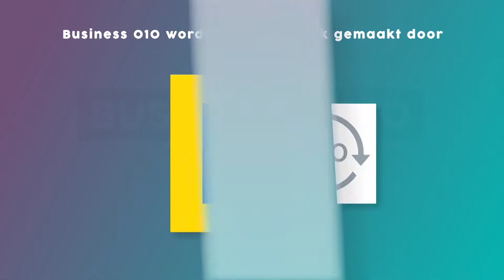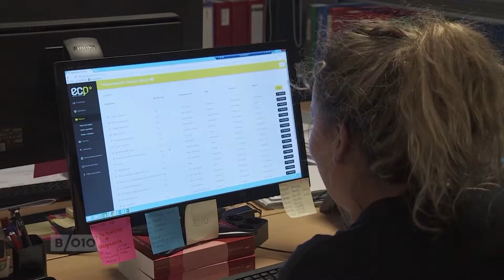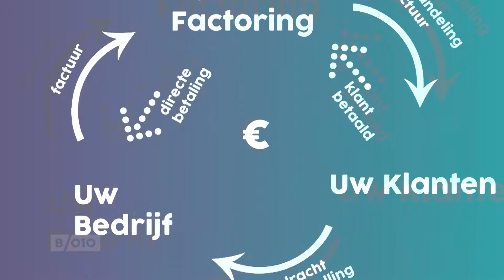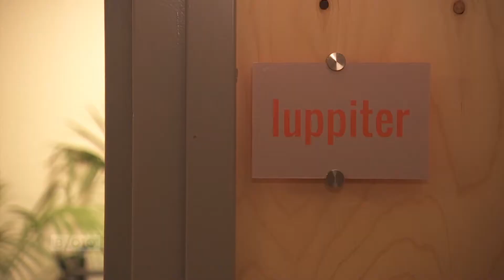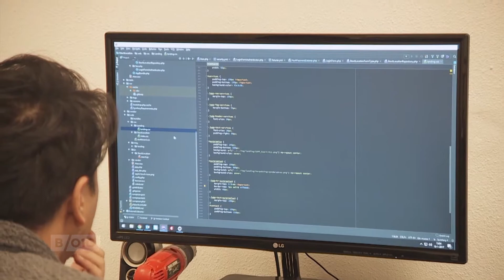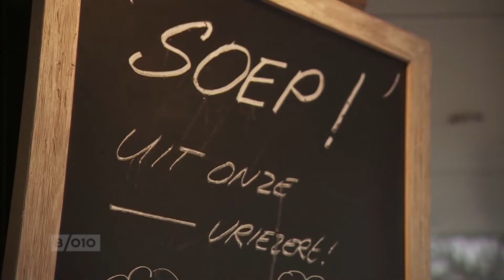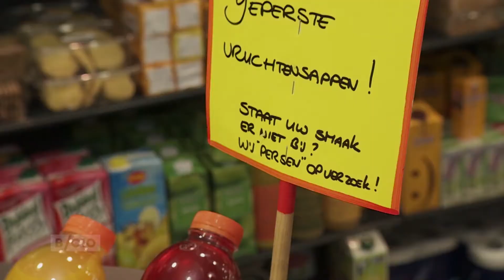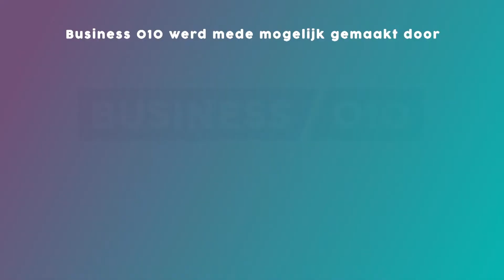Business 010 - Aflevering 1 - Kick-off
Met in deze kick-off aflevering te gast aan tafel: burgemeester Ahmed Aboutaleb over de Rotterdamse economie en de Roadmap Next Economy, oud-minister van financiën en huidig CFO van KPN Kees de Jager over de verhuizing van (een deel van) KPN naar Rotterdam, Sylvia de Haas, commercieel directeur van Flexizone (Henley 360), over nieuwe vormen van huisvesting voor ondernemers en Marcel van der Torre, directeur eigenaar van European Credit Management (ECP) over financieringsvraagstukken van ondernemers. Ook is er aandacht voor de blauwe economie met Siemen Cox op de Business 010 klapstoel. Een wekelijks terugkerend item met interviews van inspirerende ondernemers op bijzondere locaties.